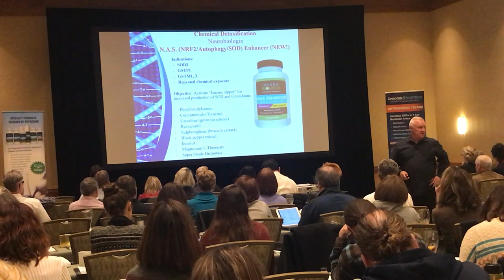NAS Enhancer 2018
Hear Dr. Stewart explain his latest nutritional formula N.A.S. Enhancer.  This formula is designed to support the NRF2 pathway, provide Super Oxide Dismustase and improve autophagy.